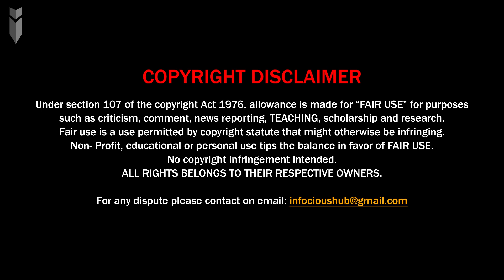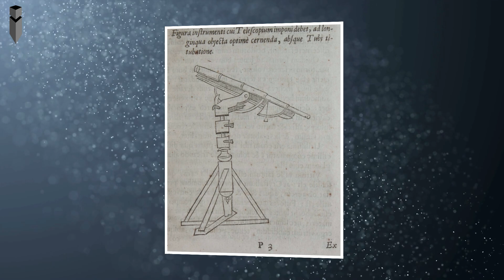The Evolution of Space Exploration | Part-I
The evolution of space exploration is a fascinating journey that spans centuries and involves significant advancements in technology, science, and international collaboration.Humans have been fascinated by the stars and the cosmos since ancient times. Early civilizations, such as the Greeks and Chinese, made astronomical observations and developed theories about the nature of celestial bodies. However, space exploration as we know it today began with the invention of the telescope in the 17th century, which allowed for more detailed observations of the Moon, planets, and stars.
While the exploration of space is currently carried out mainly by astronomers with telescopes, its physical exploration is conducted both by uncrewed robotic space probes and human spaceflight.

Chapters:
00:00 - Intro
01:22 - Early Telescope
02:44 - First outer space flights
05:03 - First human outer space flight
05:40 - First astronomical body space explorations
09:01 - First space station
09:34 - First interstellar space flight
09:55 - Farthest from Earth
10:27 - Outro